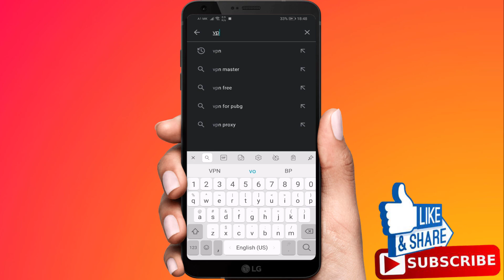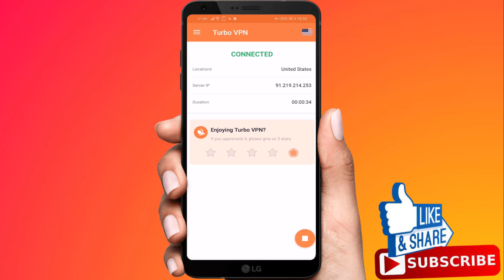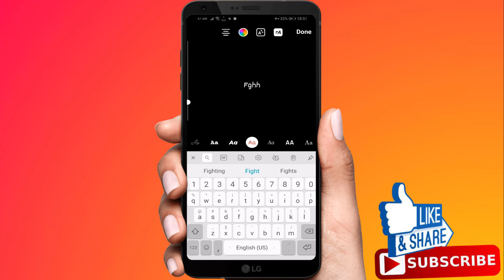How To Fix Animation Text Instagram Story Not Available | Animation Text Not Working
How to Fix Animation Text Instagram Story Not Working | Animation Text Not Available

In this video i'm going to show you how to fix animated text on the story is not working or it's not available